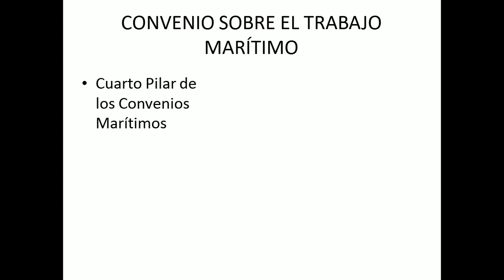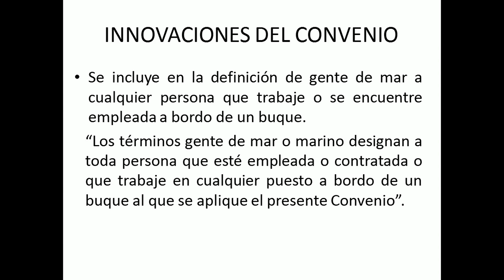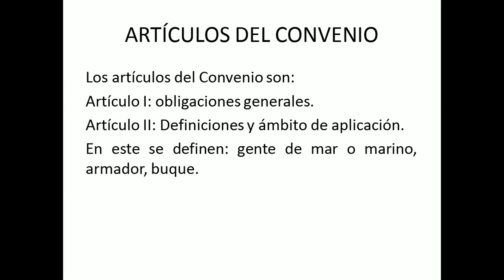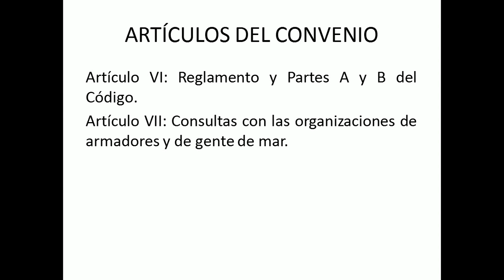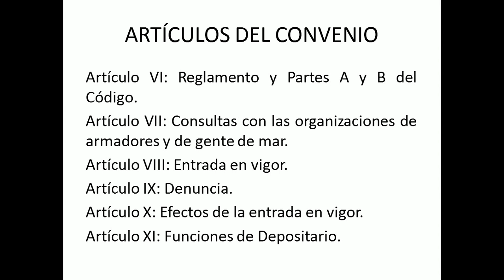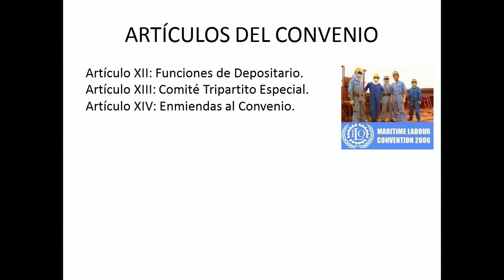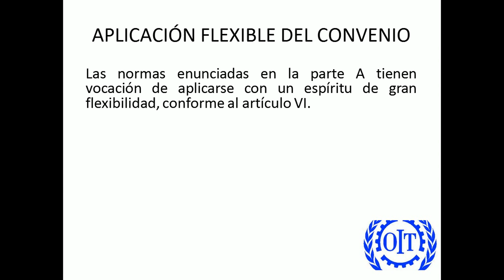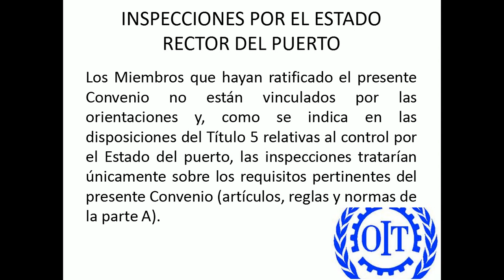Estructura del Convenio sobre el Trabajo Marítimo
El Convenio se busca reglamentar de manera unificada las condiciones de trabajo de los trabajadores del mar, estableciendo estándares modernos y de condiciones decentes de trabajo, que le apliquen a todos por igual.